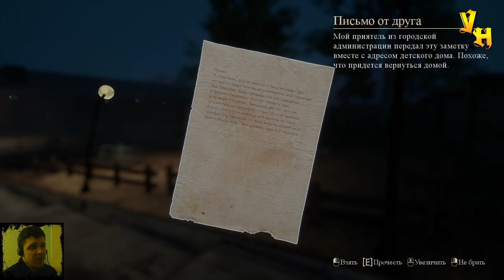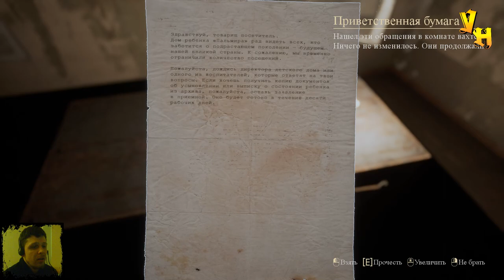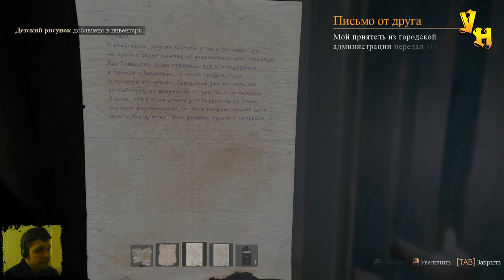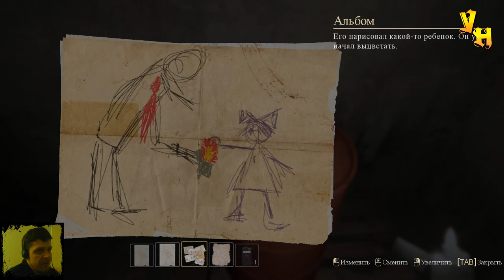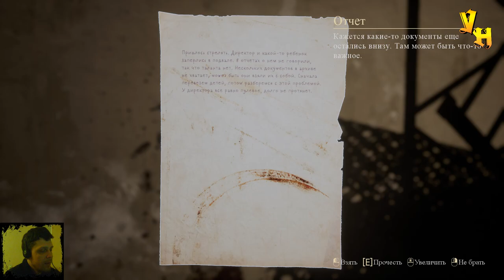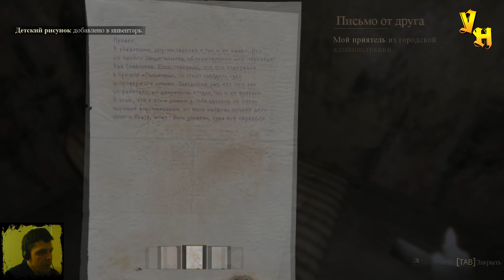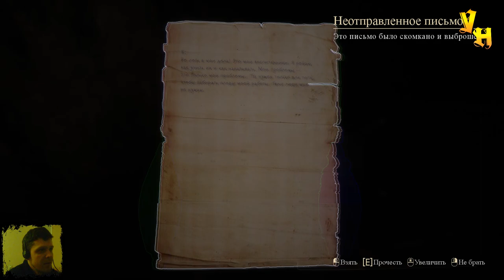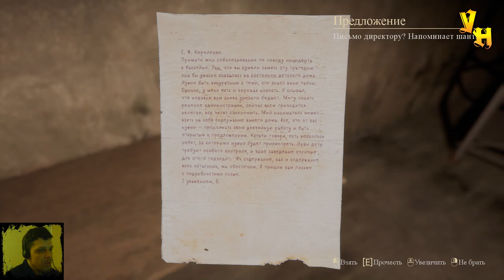НОЧЬ В ПРИЮТЕ С ПРИЗРАКОМ - Palmyra Orphanage - #1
Приближается хэллоуин и в преддверии праздника хэллоуин 2019 проходим инди хоррор  про детский приют с призраком под названием Palmyra Orphanage.
Palmyra Orphanage — это паранормальный хоррор от первого лица, в котором только скрытность и внимание помогут тебе выжить. Выбери тот финал, который они заслуживают. Раскрой историю приюта. И будь осторожен. Попробуем пережить ночь в приюте с призраком директора, который охотится за нами. Ночь в приюте будет жесткой и страшной, так как призрак директора очень внимательный и опасный. С этим призраком шутки плохи. Нам нужно узнать информацию о своем брате и во что бы то ни стало пережить эту ночь в приюте.